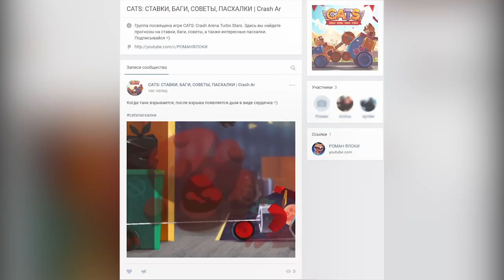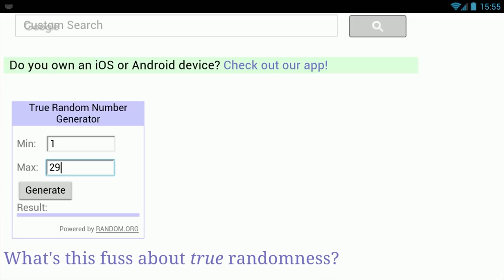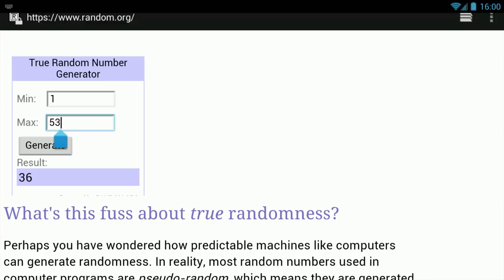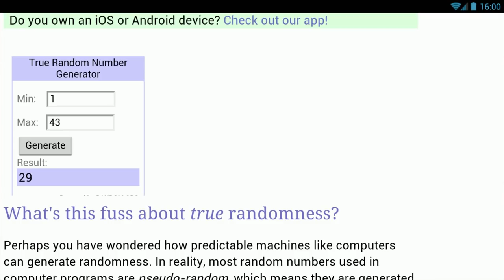ПОСТРОИЛ ТАНК С ПОМОЩЬЮ RANDOM.ORG! ЛЕГЕНДАРНОЕ ОТКРЫТИЕ ЯЩИКОВ! - CATS: Crash Arena Turbo Stars